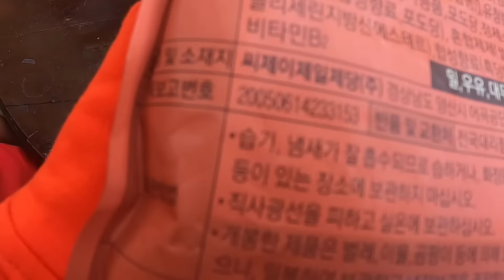Tony | Cuộc Thi Làm Bánh Rán - Vẽ Bánh Trên Chảo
Thử thách pha bột để vẽ bánh pancake trên chảo chống dính. Các đội sẽ vẽ bánh theo hình của các nhân vật hoạt hình nổi tiếng.